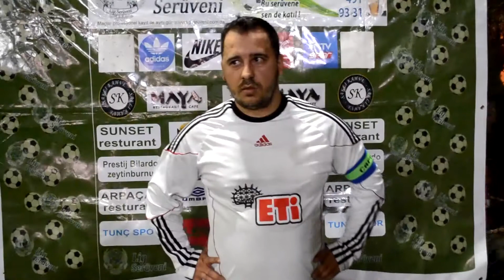Zeytinburnu SK Göztepe